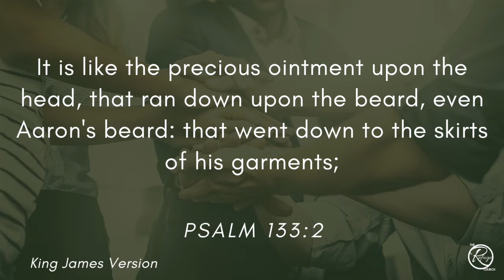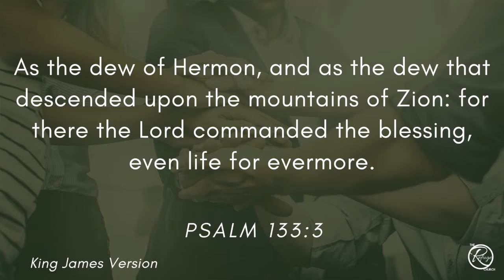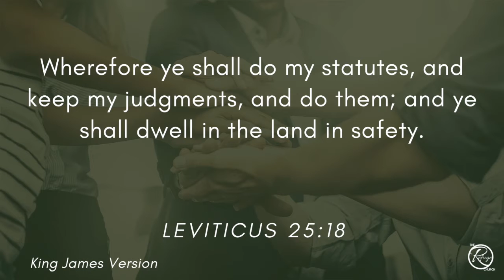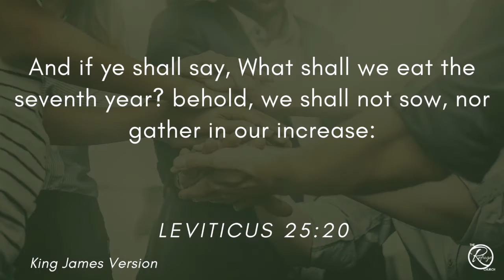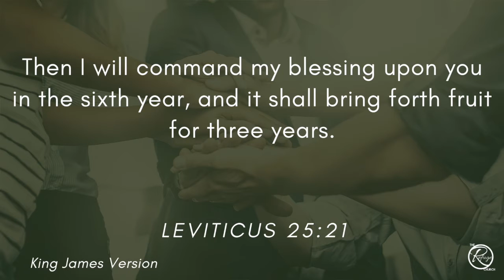The Commanded Blessing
It is often correctly stated that King David was an Old Testament type and foreshadowing of Jesus. His time tending sheep in the lonely pastures of Israel was used to prepare him to be not only the greatest King but also a priest who ministered unto the Lord. Out of that relationship with the Lord, he became a prophetic psalmist.
In Psalms 133, although a very short chapter (just 3 verses), David prophetically speaks of the overwhelming benefits to the family of God, when they PURPOSE to walk in a harmonious unity.
I recently taught on this Psalm very briefly as a foundation to Paul’s similar exhortation to the Philippians in chapter two. I went into some detail about the first two verses but left verse three mostly uncovered for the sake of time.
For us to fully appreciate the implied blessing of unity found in verse three, we must take a trip back to Leviticus and see where the Lord COMMANDED THE BLESSING!!
My divinely inspired goal for this teaching is that we grasp the wisdom of God that was spoken through the King/Priest/Prophet David.😲😲 FAMILY OF GOD——“UNITE”😲😲

Sermon Title- The Commanded Blessing
Scriptures- Psalms 133:1-3 KJV
                  Leviticus 25:18-21 KJV

Amazon App Store: